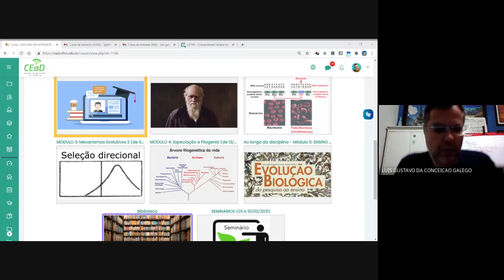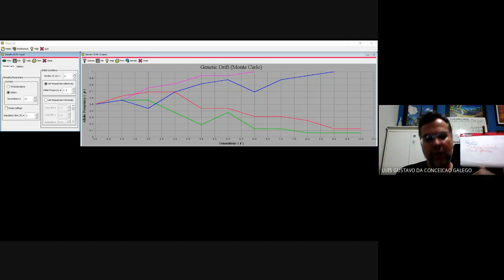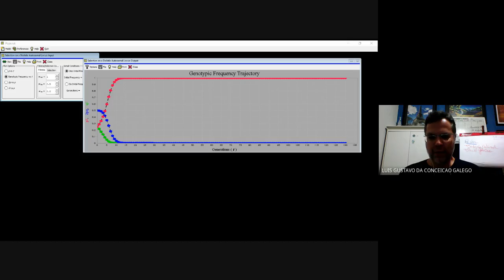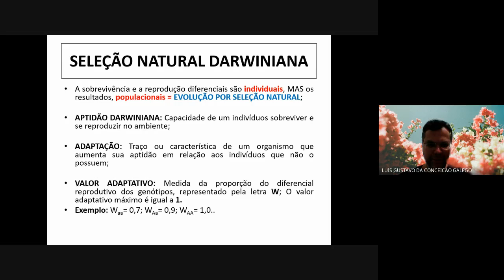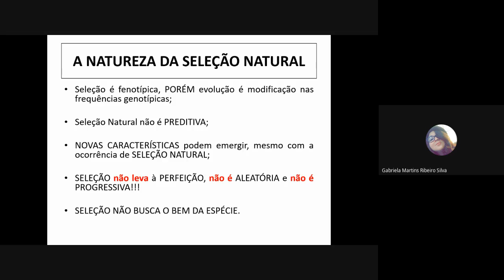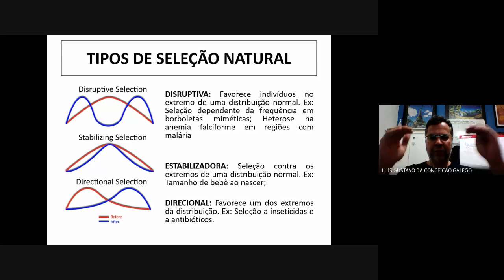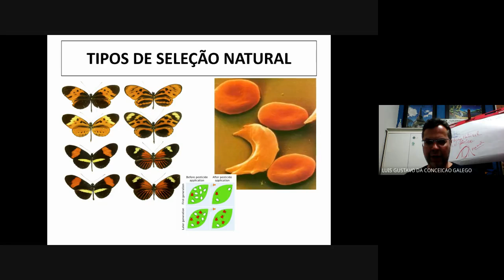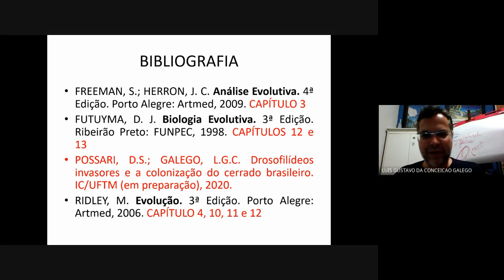Atividade Síncrona de Princípios Evolutivos (09/12/2020): Seleção Natural.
Atividade Síncrona realizada para a disciplina "Princípios Evolutivos" do curso de Licenciatura em Ciências Biológicas da UFTM, no dia 09/12/2020.